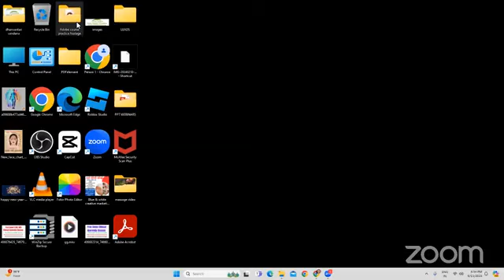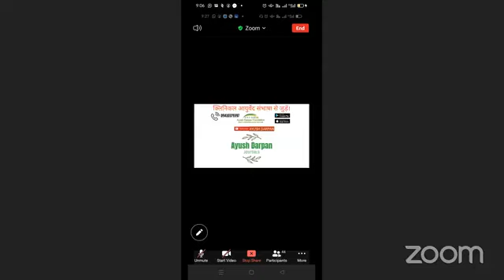क्लिनिकल आयुर्वेद संभाषा 15 06 2024